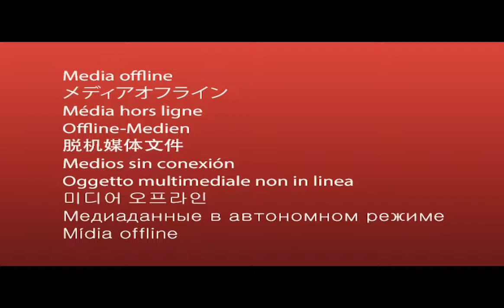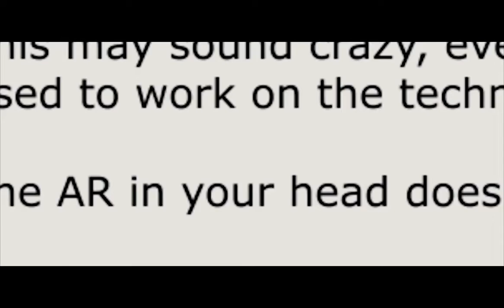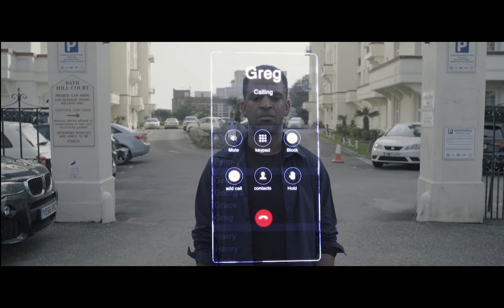Truth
Truth is set in an alternative reality where AR technology has been developed to the degree it is integrated within the human body from birth.

Truth follows John, who has his AR broken while on a date with Chloe. This then reveals to him the dystopian truth the real world is in and the extent in which the government has used to cover this through AR.

Truth itself is a proof of concept for a longer feature film that will Develop further what is shown in Truth and continue on from where it finishes.

* Created as part of my Graduation Project for the Bournemouth University Media Production course. I was the sole creator of this project, taking on the role's of writer, producer, director, video editor, sound editor, colour grader and VFX artist. *